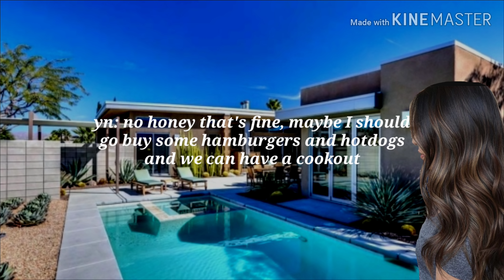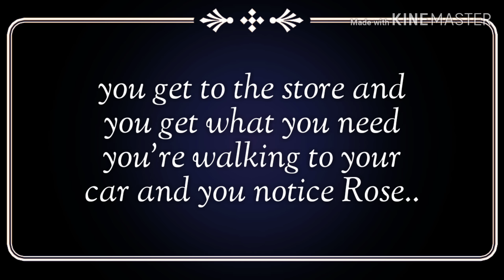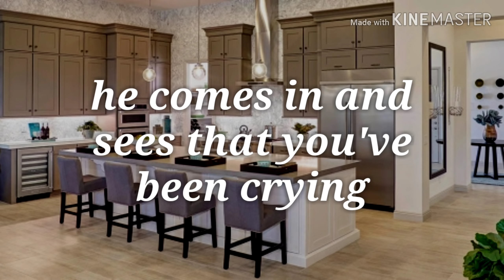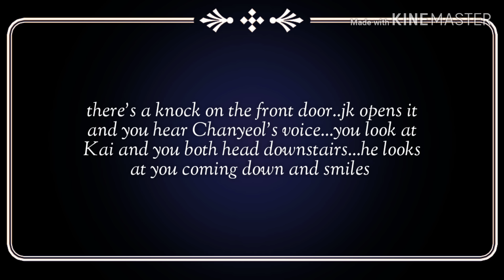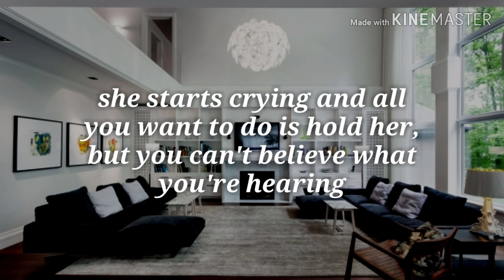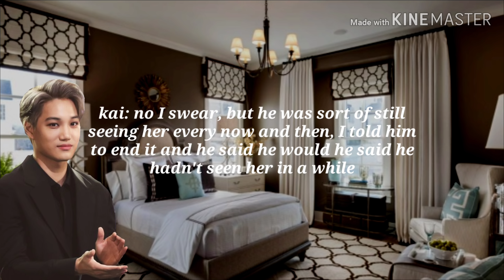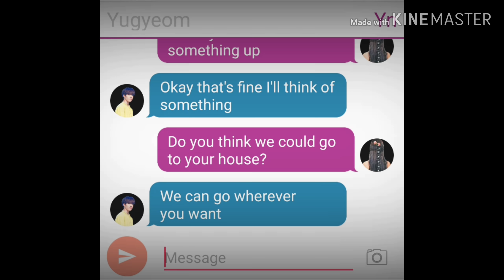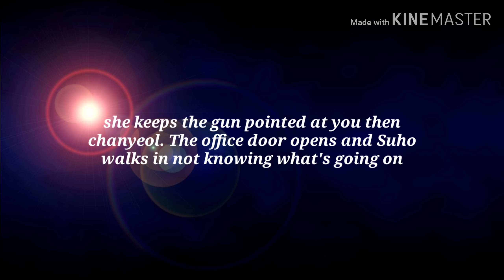{EXO/GOT7} CHANYEOL/YUGYEOM FF THE CHOICE EPISODE 9.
This is my original story
Sorry for any mistakes 😫
All Editing Done By Me

Warning this Episode is 18+ for strong language and sexual content.

This ff is not meant to disrespect anyone...it's just for fun...I love all the characters that I use in my stories.

💕Isabel M.💕

The Weekend - Earned It (Fifty Shades of Grey)-13856
Chanyeol and Punch - Stay with me